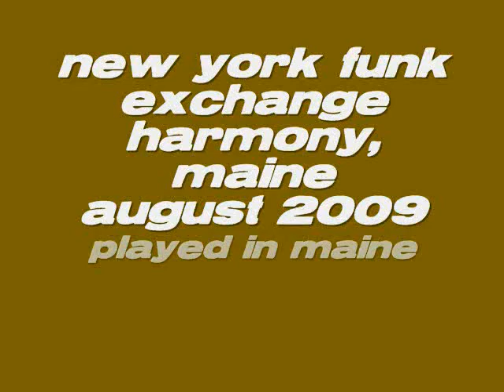new york funk exchange harmony august 2009.wmv